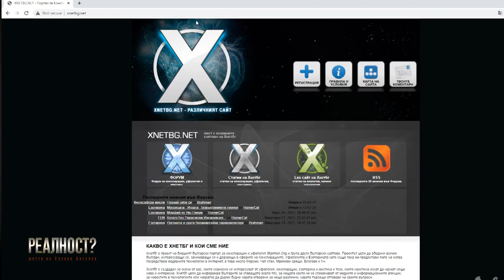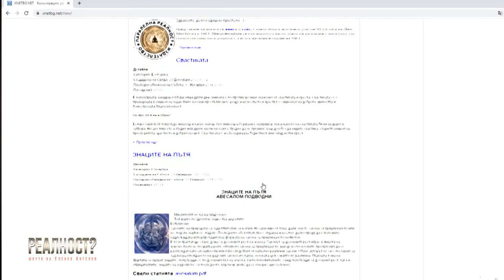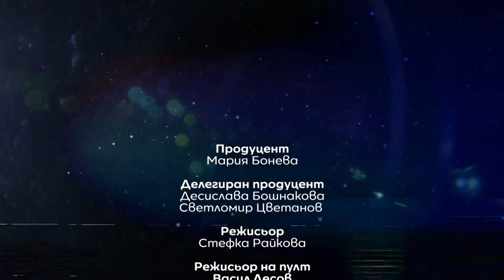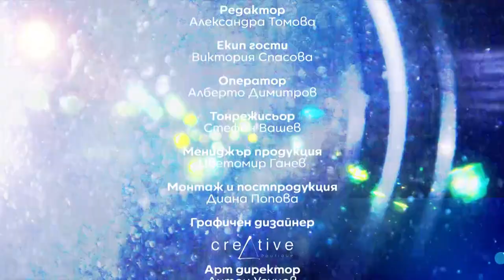Смисълът на живота и Габриел Радев - Реалност? с Еленко Ангелов (Еп. 19)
Живеем във време, в които маските станаха задължителни, за да спрем развитието на пандемията. Проблемът, обаче е това, че някои хора не свалят "маските" си цял живот.

В "Реалност?" по единствената здравна телевизия у нас, Code Health TV, ще ви срещнем с Габриел Радев, които се опитва да намери смисъла на живота, да разгадае настоящето и да разнищи конспиративните теории. НеСиПрав или си прав, всеки сам за себе си, ще открие правилния път!

Показваме ви другата гледна точка!

Генерален дистрибутор Virgin Group.